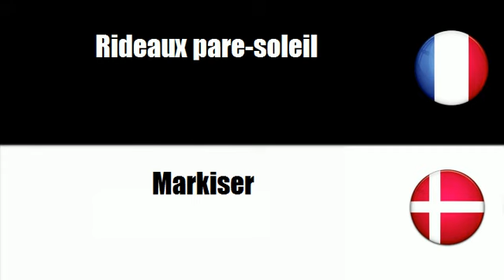# Dansk=Fransk # Tema = Boligtekstiler